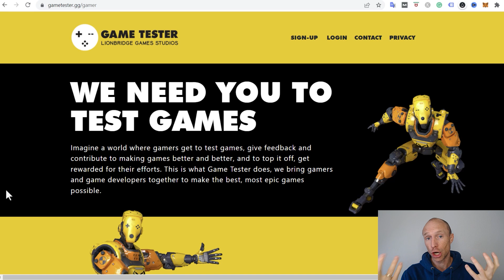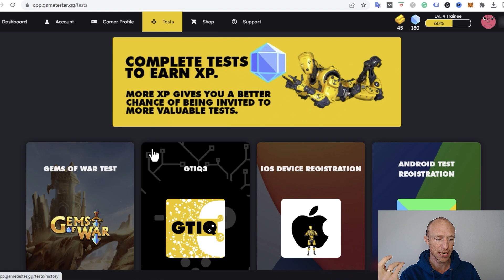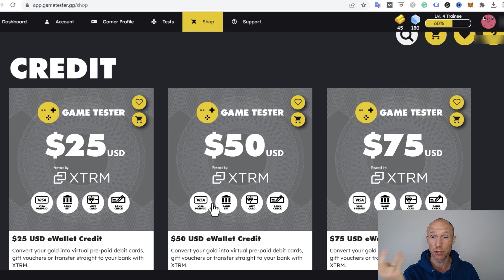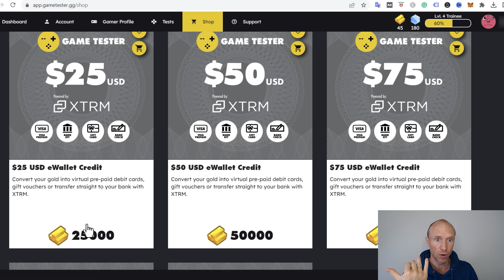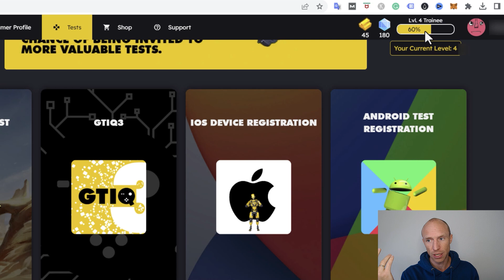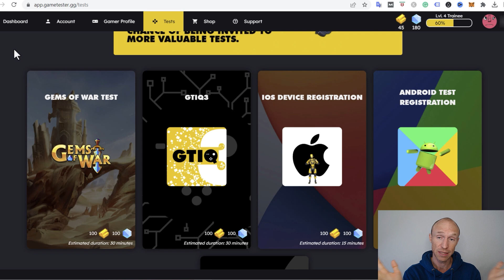Game Tester Review – Best Game Testing Job? (REAL Inside Look)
This Game Tester review will give you an inside look and show if it really offers the best game testing jobs online.

Game Tester is an online platform where users can get paid to test games and provide feedback about them.

And let me reveal right away that Game Tester is legit, and you can get paid by playing and testing some games. However, it doesn’t mean that it is worth it.

In this Game Tester review and tutorial, you’ll learn exactly how it works, so you can decide if it’s the right opportunity for you or not.

One good thing about Game Tester is that you don’t need prior experience in game testing to join. It is available in more or less all countries. And you can use a variety of devices to test games.

Game Tester currently runs tests for PC, MAC, CR, iOS, and Android devices, so if you have multiple devices, you can get access to more game testing jobs.

In this video, you’ll also learn about the earning potential and the different payout options that Game Tester offers if you decide to join.

Overall, Game Tester is a fun way to earn some extra cash if you like playing games, but it is not a way to earn a full-time income. It will take time and effort to reach even the lowest payout available. There are more effective job opportunities for game testers out there.

If you’re interested in other game tester jobs where you can earn a full-time income, you can check out the link below for more information.

0:00 Intro to Game Tester review
0:31 What is Game Tester
1:25 How it works
2:11 How can you earn
3:12 Payout options
4:55 How much can you earn
6:35 Final verdict